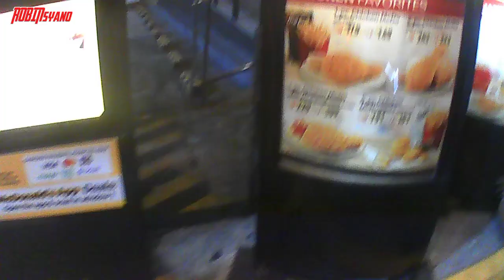Nag drive thru kana Nga tapos Sasabihin mo pang take out 😂😂🤦